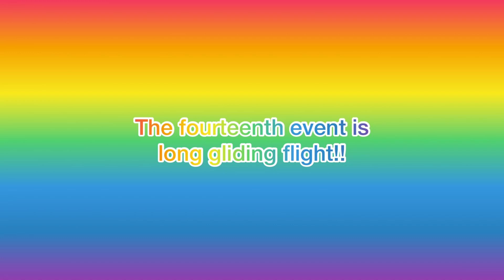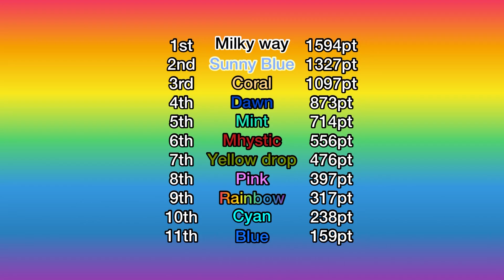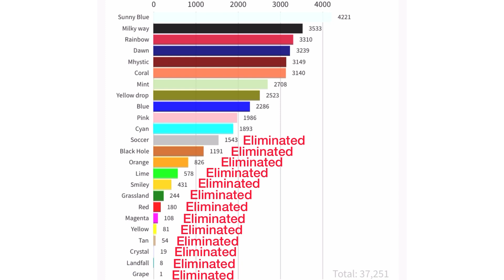Algicosathlon!! Day14 Long gliding flight [marble run 2d]